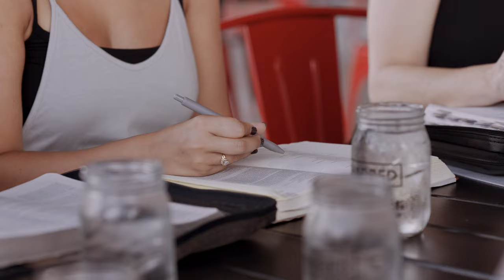2023 Vision Sunday Update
As part of Vision Sunday 2024, Pastor Mike O'Connell sat down with Pastor Todd + Denise Doxzon to take a look back at how God moved in 2023 and look forward to what he's calling Love Church to in 2024.